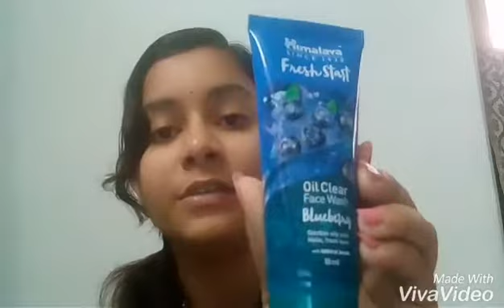Himalaya Fresh Start face wash( বাংলা) || Love Rïyã 💗💗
Hi

Friends 💖💖💖

Hope you all enjoy todays video. 😊😊

Link- Himalaya Fresh Start Oil Clear Face Wash, Blueberry, 100ml

Xoxo

Love Rïyã 😘😘